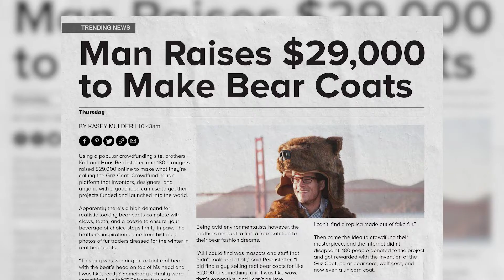FirstBank "GrizCoat"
FIRST BANK Campaign "Giving Week".
Created costume designer workspace on stage.